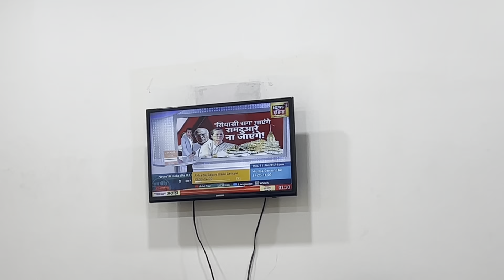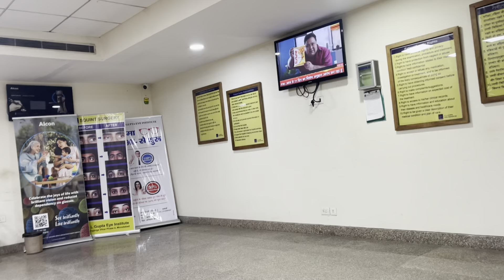Ajj kyu jna pda hospital ?? // operation successful 💯💯❤️❤️